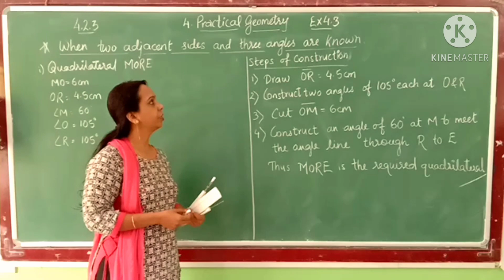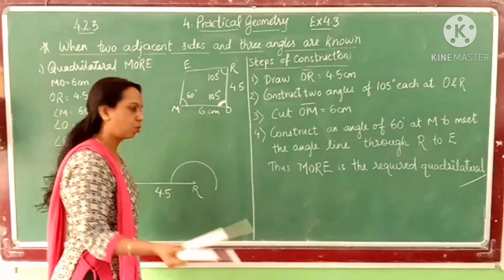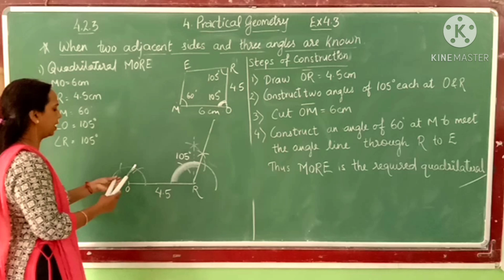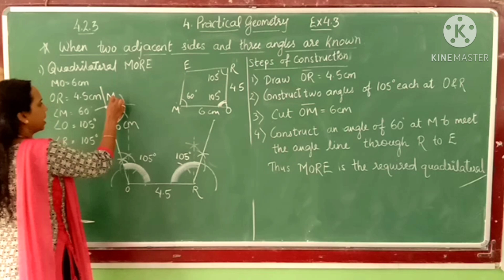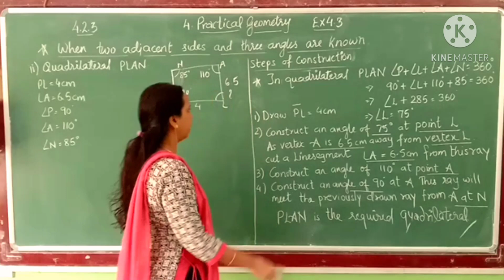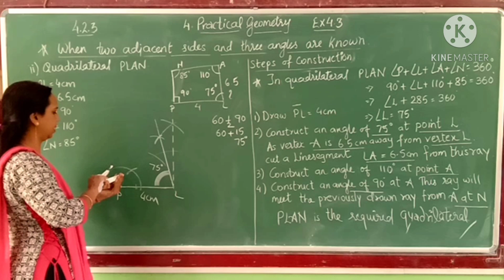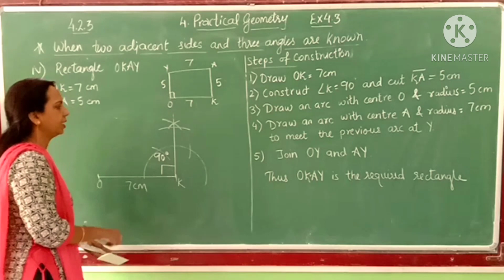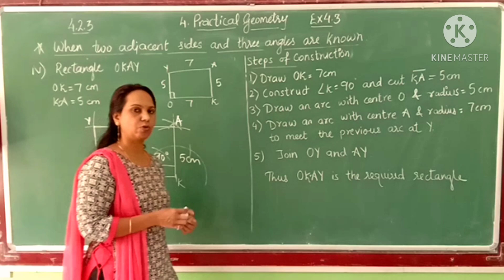Class 8 Maths Ch.4 Practical Geometry Exercise 4.3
Exercise 4.3 Solution By Neeta Mahor